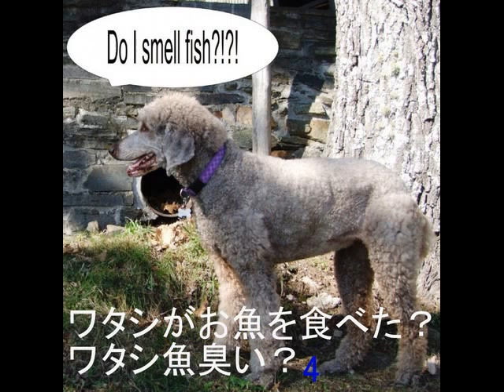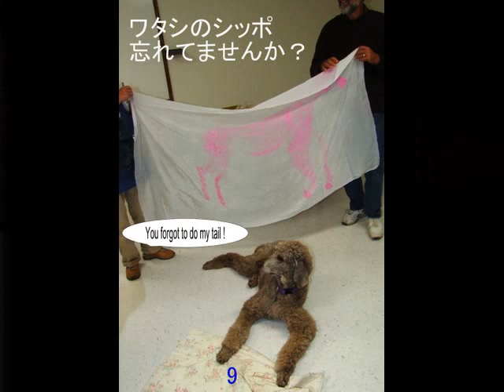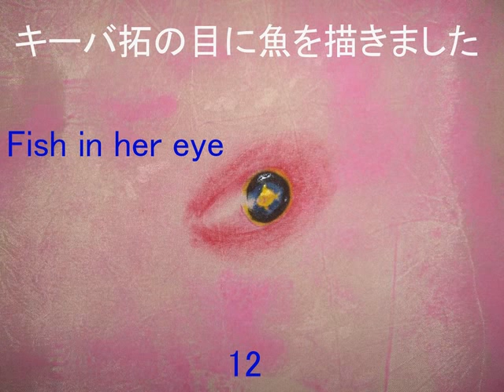Live dog print !!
Mineo Yamamoto have printed a live standard poodle dog at the 2009 NPS workshop in NC USA